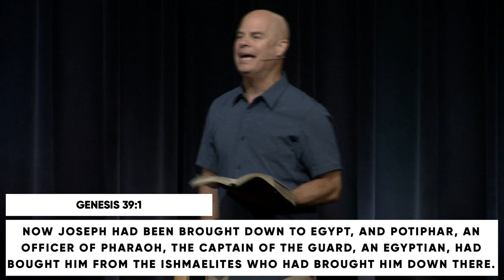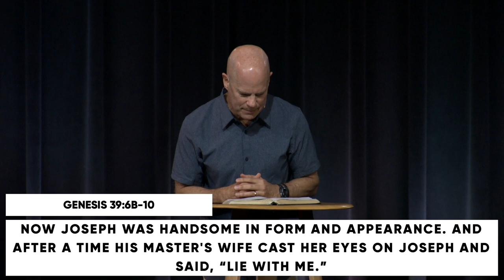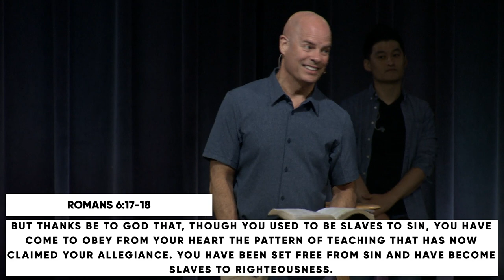Stuck in a Bad Situation (part 1) with Dr. Jeff Warren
What can we learn from Joseph – Jacob’s son who was betrayed by his brothers, falsely accused and imprisoned in Egypt – but later elevated to become its governor and be reunited with his family? Along his incredible journey, Joseph often experienced being “stuck.” We’ll examine the complicated life of this hero of the faith and draw hope in the midst of our own circumstances.